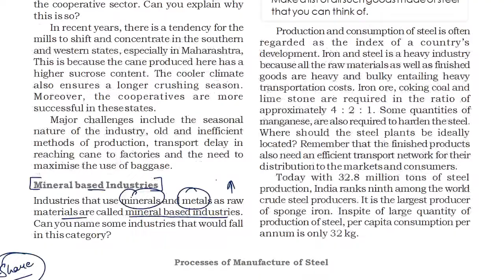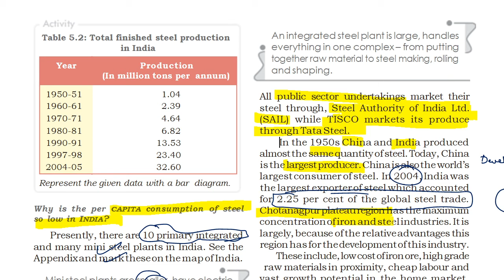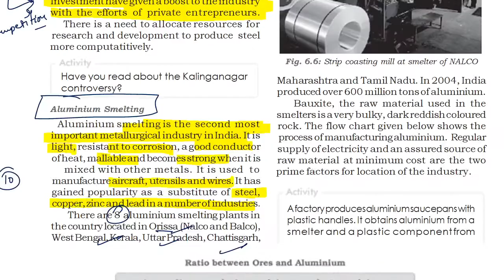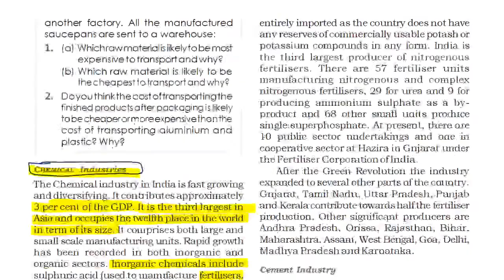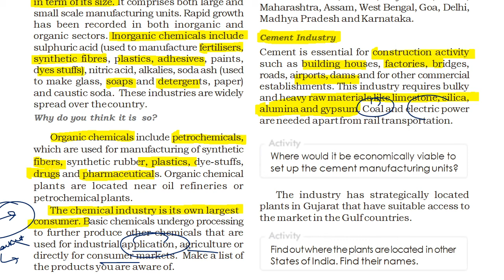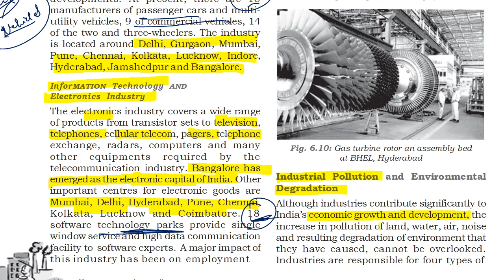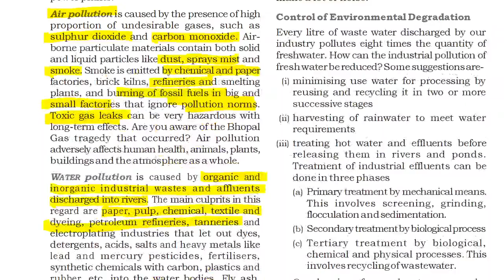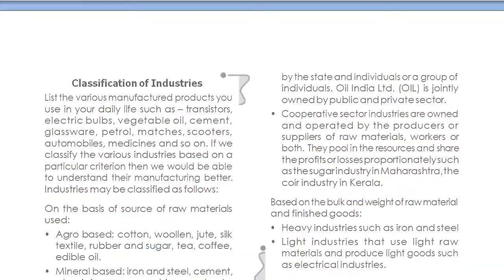CLASS 10 | GEOGRAPHY | MANUFACTURING INDUSTRIES | PART 2